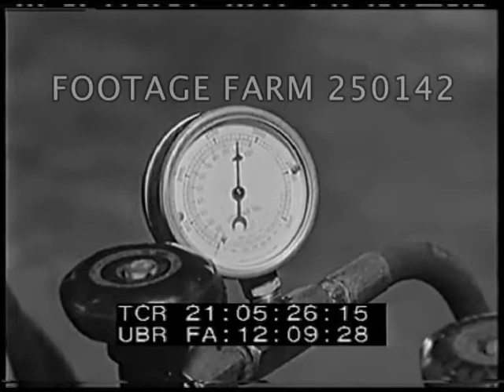1950s US Navy Frogmen: 250142-04 | Footage Farm Ltd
[1957 - Military Navy Promotional Film:  Navy Frogmen, The]
Front view of small craft underway, MCU of frogmen into rubber raft & then into water.  Large beach explosion, line of explosions.
20:45:43  Navy frogmen / UDT in boat.  CU sailor.  Underwater Demolition Team / UDT training:  group of recruits in life-jackets crawl on sandy beach during “so solly day”.  Explosions around recruits in various situations.
20:46:39  Muddy recruits w/ cans of food; crawling thru mud.
20:47:03  Ext view of New London, Connecticut training tower.
20:47:18  Recruits in swimming suits get ready; sit in pressure chamber.  Instructions, rising / floating up thru water in training tower from various depths, blowing bubbles out.
20:49:13  Pirelli breathing tank tested; aqualung tested, diving & swimming past mural of mermaid.
20:50:24  Marching out in swimsuits w/ flippers & aqualungs at St. Thomas, Virgin Islands.  In boat, underwater compass course & swimming w/ buddies in pairs past coral, fish.
20:51:44  Montage:  watching from surface boats; boat hurries & pulls in / rescues swimmer.
20:52:28  Calisthenics & exercising; marching.  CU steaks, eating at mess table.
20:53:04  Training from rubber rafts alongside speeding boat; retrieving swimmers in wake.  Repeated.
20:54:08  Boat alongside submarine & boarding.  Submarine on surface; inside briefing.  View of bow in water & deck underwater.  Frogmen exiting while underwater seen from outside hatch; inside & closing hatch.  MCU swimmers following compass on wrist.  Find submarine & return into hatch.
20:58:06  Checking equipment in submarine on another training mission, leaving w/ Pirelli lungs for shallow depth night swim.  Exit submarine; swim; return into submarine.
21:00:03  Swimmers sitting on sandy bottom, remove equipment; practice underwater martial arts / judo.
21:00:39  Trainees drinking beer & listening to Calypso steel drum band.
21:01:01  Sailors in dress white uniforms ashore on Liberty /  Leave sightseeing as tourists.
21:01:44  Underwater spearfishing as recreation; pulls caught grouper out of cave & up to boat.  Other underwater fish, coral, swimming w/ spearguns & spearing various fish & knifing shark.
21:05:07  Recruits take final swim test on compass course; into boats, compasses set, readied & into water in pairs.  Underwater swimming:  fish, coral, bubbles.
21:10:57  Pairs out of water & walk onto beach; scorekeeper.
21:12:01  Further training in simulated combat:  planting charges on beach & leaving, pick-up by rubber rafts.  Large explosion.  Summary montage of underwater shots.  The End.
Propaganda; 1950s; Cold War; Hell Week; Special Forces;
NOTE:  Any continuous fifteen minutes fo card sold at per reel rate.